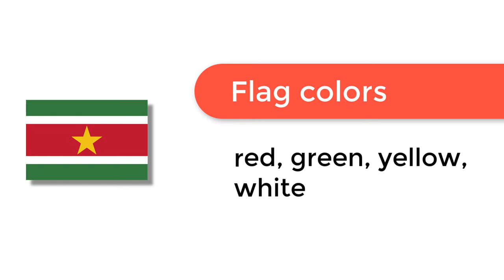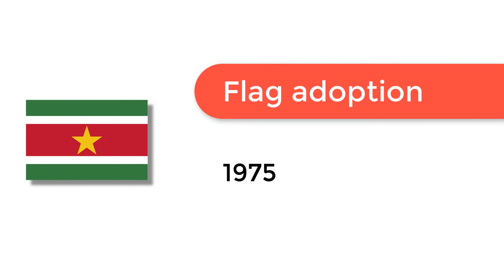Flag of Suriname - 🌍 How to Draw the Suriname Flag - SVG Vector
- Flag of Suriname: Check out how to draw the flag of Suriname. Let’s discover how to draw the national flag of Suriname in a few minutes. Discover the national flags of all the countries in the world.